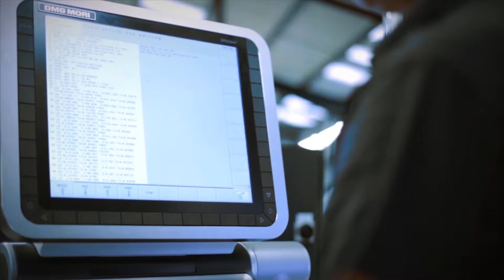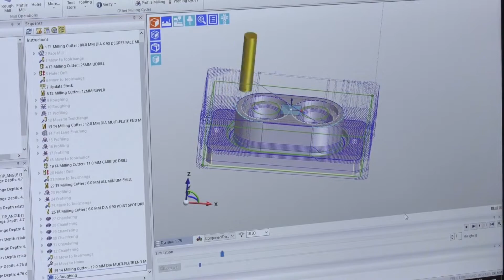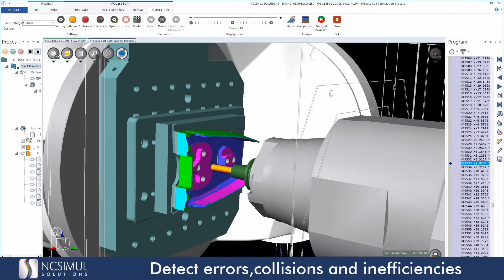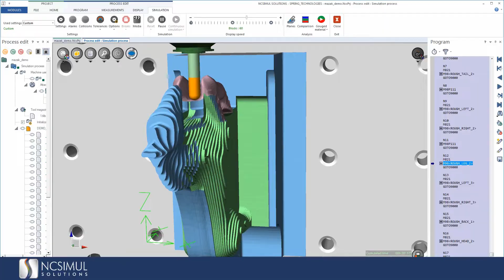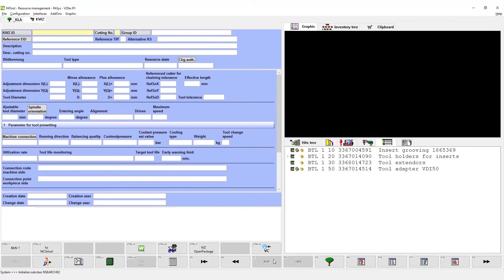Steve Sivitter, CEO of the Hexagon Production Software business talks about a SMART future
Steve Sivitter, CEO of the Production Software business within Hexagon Manufacturing Intelligence explains the benefits of leveraging the power of the larger Hexagon group. Steve is joined by Gilles Battier and Ulrich Feldmann to discuss the recent NCSIMUL and FASYS acquisitions.